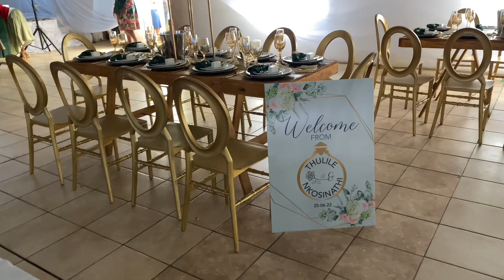VLOG | WORKING, ATTENDING TWO DAYS WEDDING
Weekend full of activities: getting people to look extra gorgeous (makeup), attending my uncle’s two days wedding. Spending time with family ❤️.

I hope you enjoy this VLOG as much as I did.